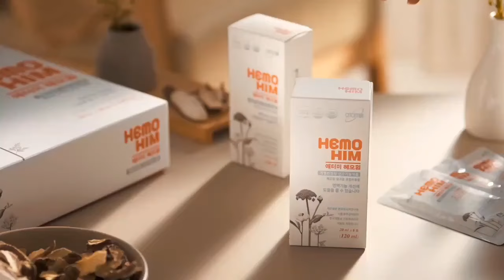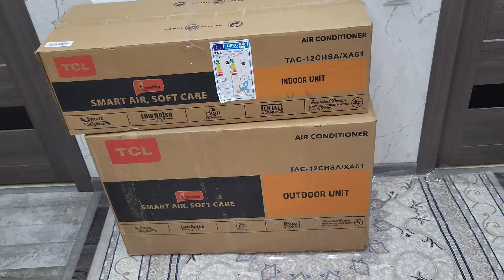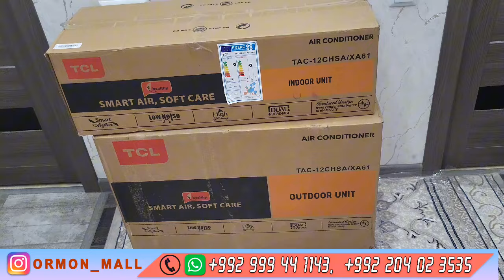Менюи ман барои Ифтор/Пирожный Ириска/Гречка палов/Хуриши лаблабу ❤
Рецепт Ириска🍪
Махсулот
400гр Маргарин то 72 %
1,5 орд кам бошад хамрох мекунен
1пачка разрыхлитель 10гр
1д тухм
Барои крем
2 кутти Варёнка
200гр сгущённое молоко
Барои ороиш Глазури шоколадный 🍫
Дар харорати 200гр мепазад.
ХУРИШИ ЛАБЛАБУ
Лаблабу
чормагз
майонез